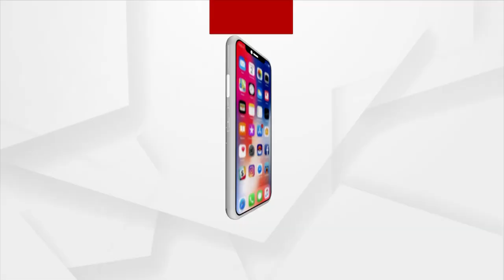Cuttack: 3 Children's Dead Bodies Recovered and another yet to be found, Mahanadi takes away 3 lives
3 Children's Body Recovered in Cuttack, Mahanadi and one is missing.